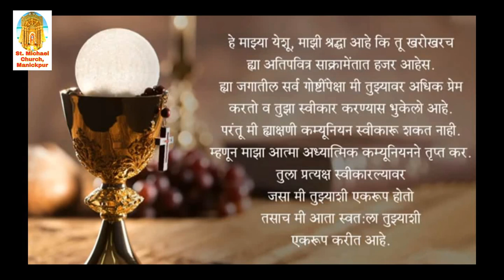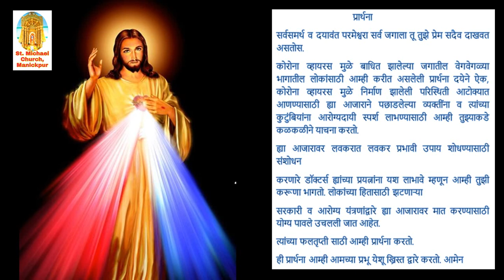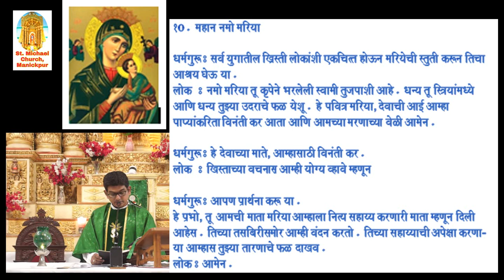St. Michael Church, Manickpur - Holy Mass 5th Aug 2020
Celebrant - Fr. Michael Almeida S.J. with
Dn. Praful Ekka S,J.